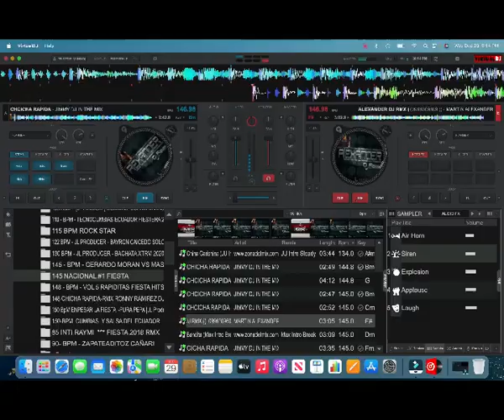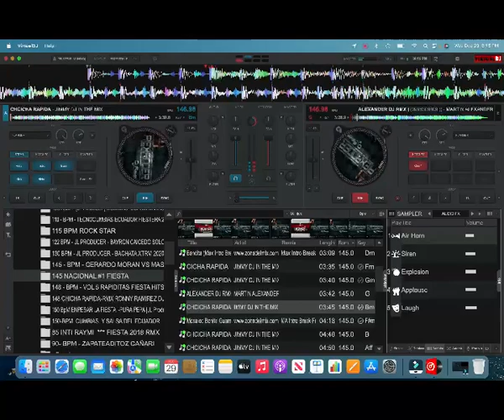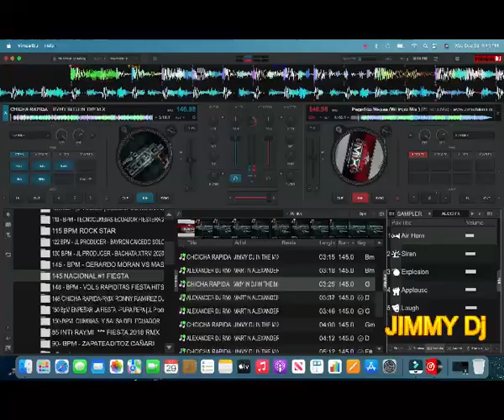🆕️FREE PACK SUPER CHICHA 2021 FIN DE AÑO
𝐀𝐪𝐮𝐢 𝐥𝐞𝐬 𝐭𝐫𝐚𝐢𝐠𝐨 𝐞𝐬𝐭𝐞 𝐌𝐞𝐠𝐚 𝐏𝐚𝐜𝐤 SUPER CHICHABAILABLES  - 𝐁𝐚𝐢𝐥𝐚𝐛𝐥𝐞𝐬 𝐝𝐞 𝐟𝐢𝐧 𝐝𝐞 𝐚𝐧̃𝐨